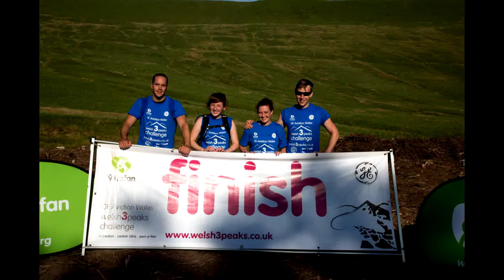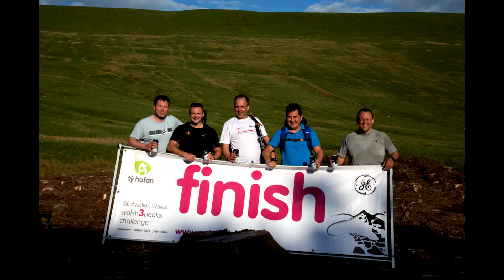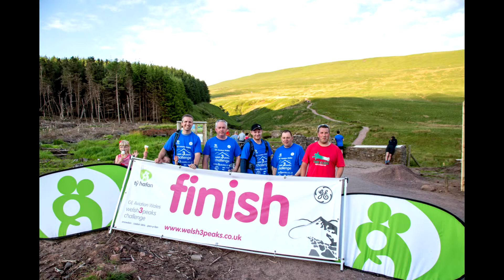The Ty Hafan Welsh 3-Peaks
The final stage of the 2014 challenge where teams attempted to climb the 3 highest mountains in Wales in one day.  By the time they've reached Pen-y-Fan, their legs are stiff from sitting in a minibus or car since Cadair Idris and the fatigue is starting to set in.